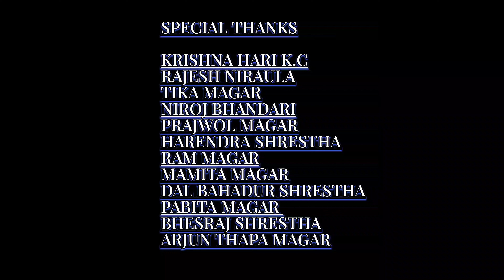Dhankuta Rajarani talaima Dungga Chadheko